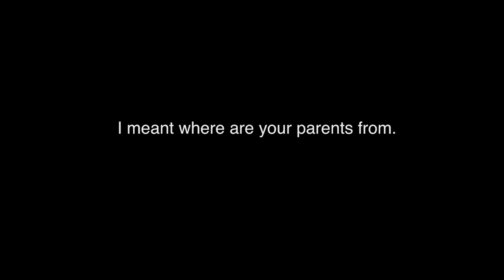Relational Institute - GLOBAL INSTITUTE FOR RESEARCH, CONSULTING & EDUCATION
GLOBAL INSTITUTE FOR RESEARCH, CONSULTING & EDUCATION

Relational is an innovating institute that provides research and evaluation, consulting and education to governmental, corporate, educational, humanitarian and human rights organizations and institutions around the world. With our partners we create equitable, inclusive and socially just systems and dynamics that redress historical injustice, transform systemic exclusion and embody diversity of thought, people and experience.